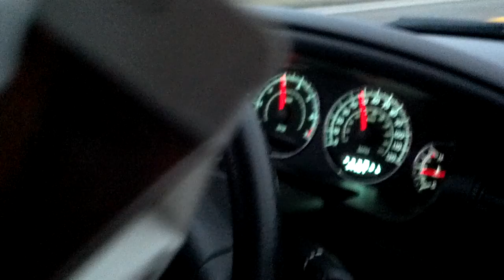Fun in the car